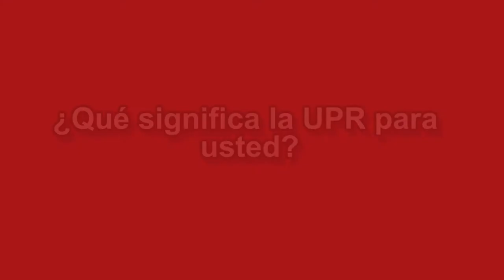Conversación con Arturo Avilés, candidato a la presidencia de la UPR